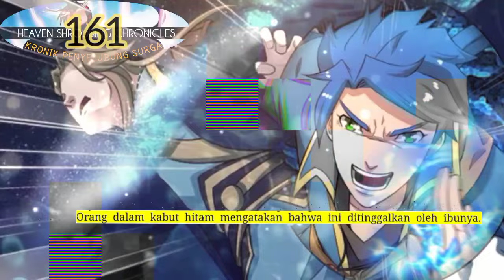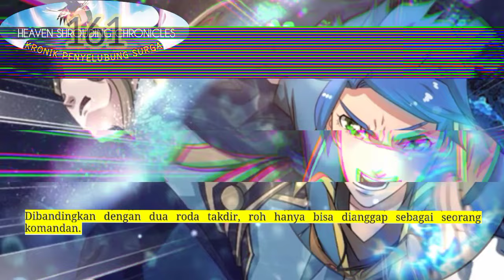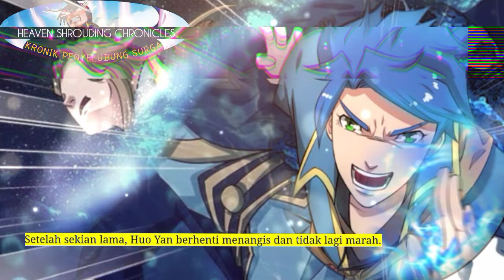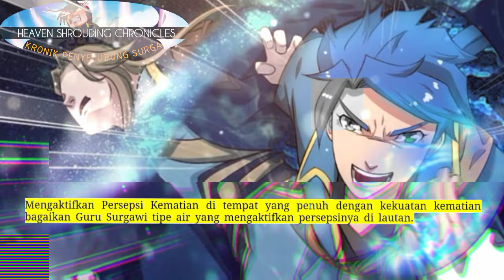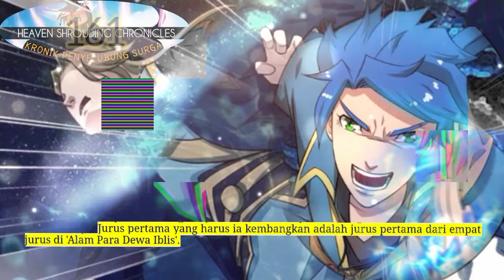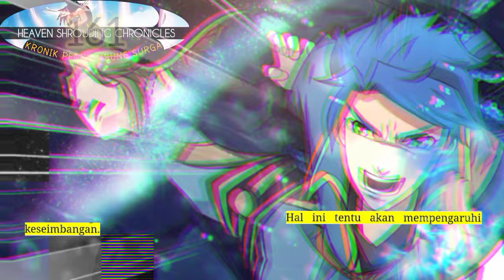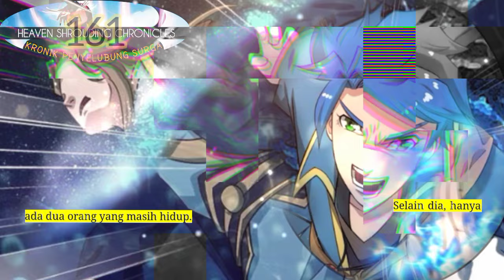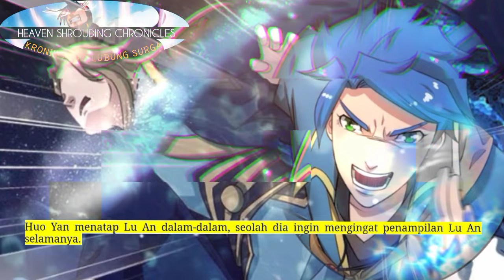Kronik Penyelubung Surga season 161